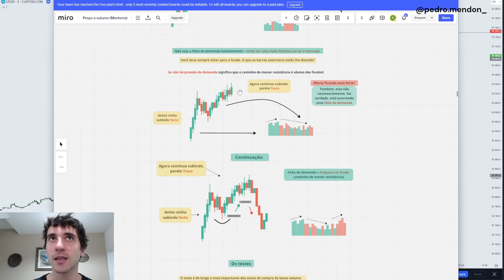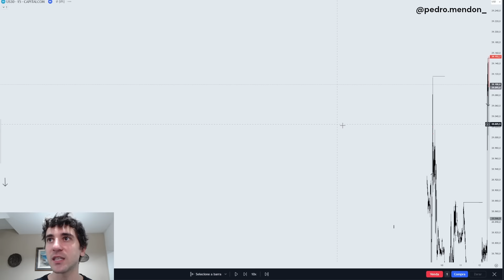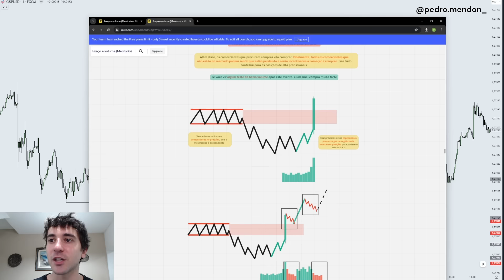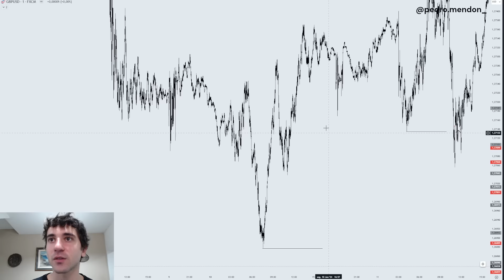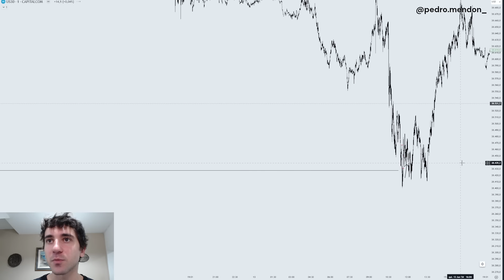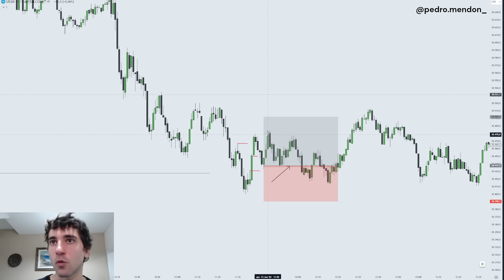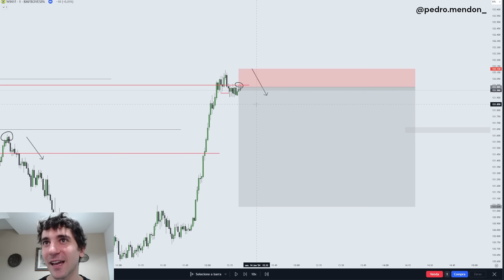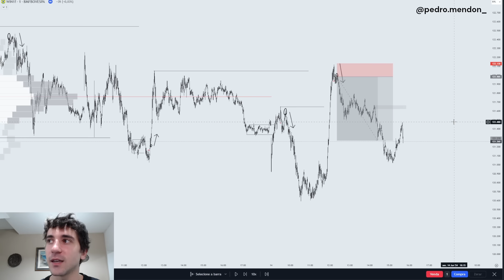SINAIS DE COMPRA E VENDA QUE VÃO TRANSFORMAR SEU OPERACIONAL NO DAYTRADE!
Como identificar os melhores sinais de compra e venda no mercado e aproveitar as melhores oportunidades de trade?

Qual seria o melhor sinal de compra e venda no day trade? Essas são dúvidas comuns dos traders no mercado e são respondidas nesse vídeo!

A melhor maneira de operar day trade com alta eficiência e ter grandes resultados financeiros no mercado é focando no contexto operacional! É a partir da reunião de técnicas que o trader consegue encontrar as melhores oportunidades de trade!

O smart money concept fornece cenários com o risco muito baixo por operação e alta lucratividade.

Saber utilizar as técnicas da análise smc no day trade é essencial para se ter sucesso no mercado como um profissional consistente!

Onde entrar no trade com smc? Os melhores pontos de entrada do smc para day trade são aqueles desenvolvidos a partir de regiões de order block!

Os orderblock forncem os melhores pontos de entrada do smart money concept, proporcionando trades de alta assertividade com o risco muito baixo e lucratividade muito alta no day trade!

O alinhamento de regiões de order block forte com outros movimentos do smc, como a mudança de caráter CHoCH (change of character) e a quebra de estrutura BOS (break of structure) geram oportunidades de trade com alta assertividade (quando desenvolvidos da maneira correta) e com o risco x retorno muito favorável.

Para operar como um profissional no trade é preciso saber identificar os melhores order block, pois a partir disso você estará diante dos melhores pontos de entrada da análise smc para daytrade!

Um detalhe importante a mitigação do order block como ponto de entrada para trade na análise smc é a captura de liquidez! Sempre que o preço captura liquidez antes de mitigar uma região de order block todo o cenário fica muito mais assertivo e lucrativo!

Então, aguarde por movimento que limpem a liquidez, estopem o varejo e depois busque por entrada no order block que esteja analisando no gráfico.

Neste vídeo explico de maneira detalhada como identificar os melhores pontos de entrada para day trade utilizando análise smc! Regiões de order block são os melhores pontos de entrada para day trade dentro do smart money concept!

Mostro neste vídeo como identificar um order block forte e como pegar um trade no orderblock, principalmente após a captura de liquidez.